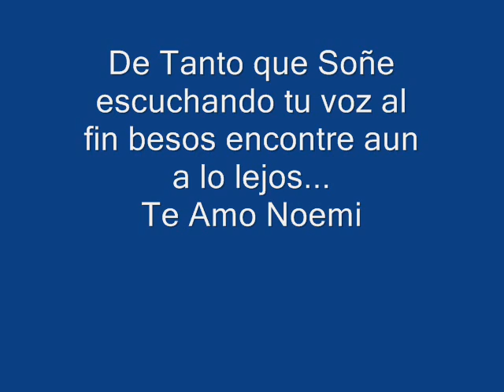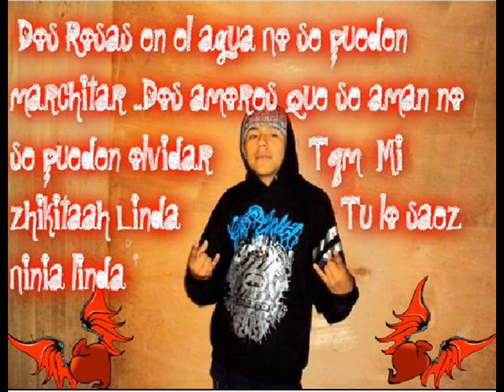Te amo Muxo Noemi